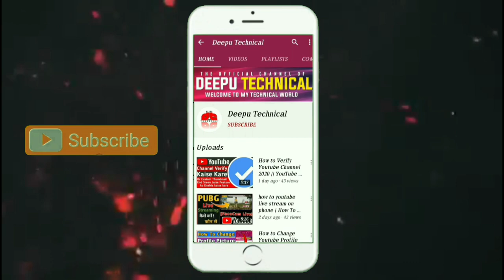Asus VivoBook 15 X515JA | Core I3 10th Gen | Fingerprint Sensor | ASUS X515JA Unboxing & Review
Asus VivoBook 15 X515JA | Core I3 10th Gen | Fingerprint Sensor | ASUS X515JA Unboxing & Review | Budget Leptop Unboxing

🔹Some laptop who keep features the same,

My Review: 8GB RAM

ASUS VivoBook 15 Core i3 10th Gen (8 GB/1 TB HDD/Windows 10 Home) X515JA-EJ322TS Thin and Light Laptop on Flipkart

Asus Vivobook 15 ( 4GB RAM)

Asus Same Series & Features same

Asus Vivobook 14 8GB RAM

✩ │  AJAO SAARE 😍  │ ✩
☛ My All Equipment" (Buy kar sakte ho) ✔
🔹Ring Light
🔹Ring Light Stand
🔹Green Screen Back
🔹Black Screen

○ About this Channel ➽ This Channel "Deepu Technical" is about Technology Specially on Android - Apps , Games , Tips etc. and you will also find here Unboxing & Reviews of gadgets and Amazing whatsapp tricks and Much More.